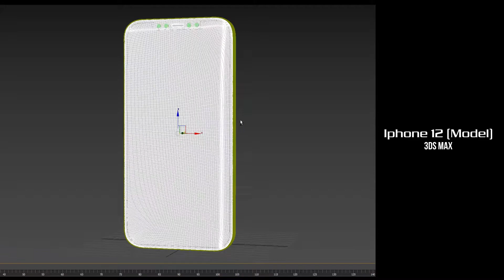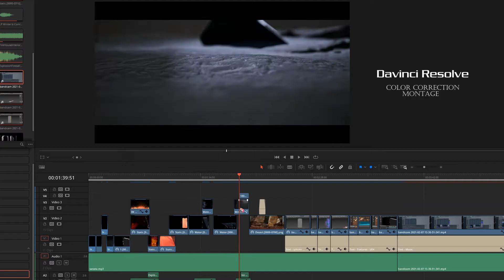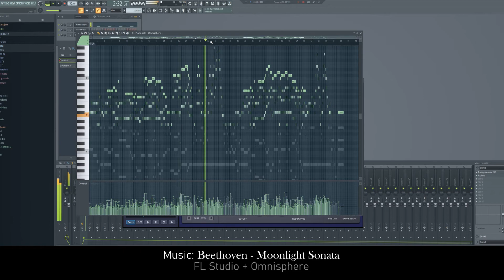Iphone 12 Pro max | Promo Video ( UE4, 3Dsmax, RTX, PhoenixFD )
SOFT: 3dsmax (modeling iphone, animation, simulation, phoenix FD, cloth)
Unreal Engine 4 (Scene setup, textures, lighting, camera, effects...)
Davinci Resolve, FL Studio.

My PC:
Ryzen 1700, 32gb RAM, RTX 3070